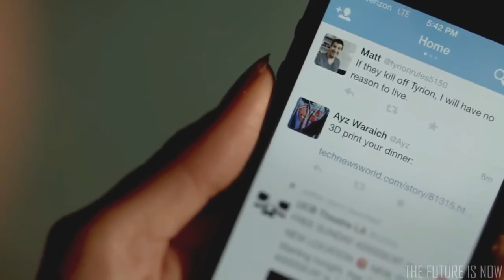cubic Personal Assistant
this personal assistant is just too good and way to advanced